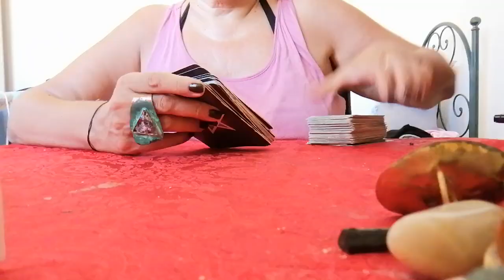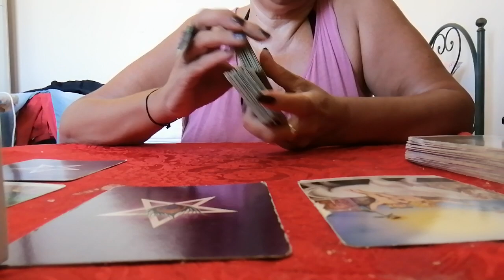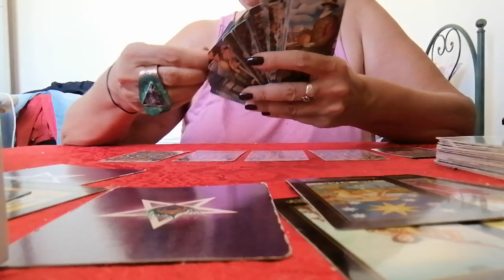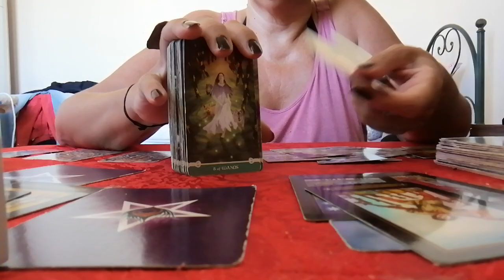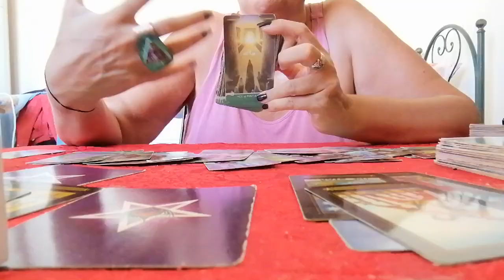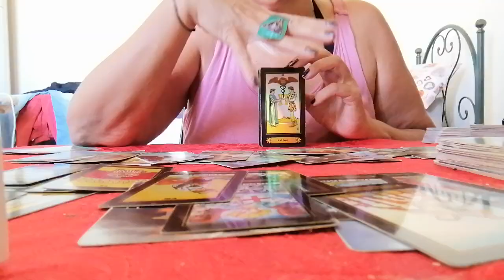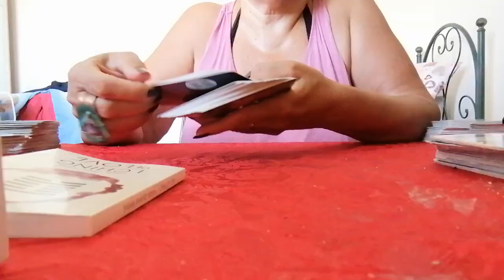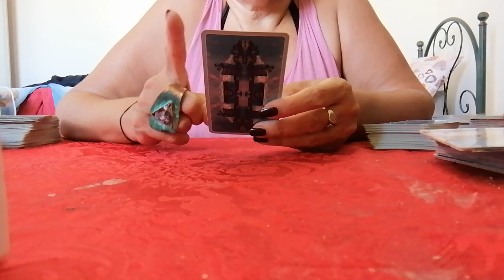ACQUARIO dal 23 al 29 agosto (DIFESE ALZATE E POSITIVITA') (anche per Ascendente, Luna e Venere)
Divertiamoci a scoprire le energie della settimana usando i tarocchi.